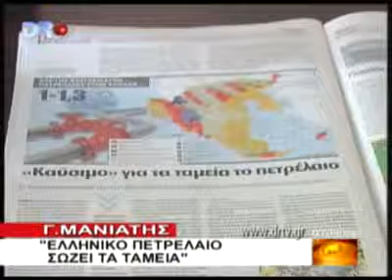AΡΓΟΛΙΔΑ 15 6 2010 DRTV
Γ.Μανιάτης - "Ελληνικό πετρέλαιο σώζει τα ταμεία".